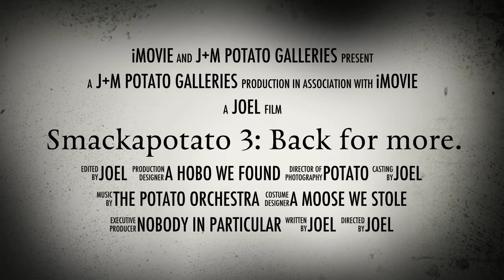Smackapotato #3: Back for more.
Yet another short trailer that wont be a movie, when will these ever stop (probably never).
The Meerkat's back!?!
This was made by iMovie